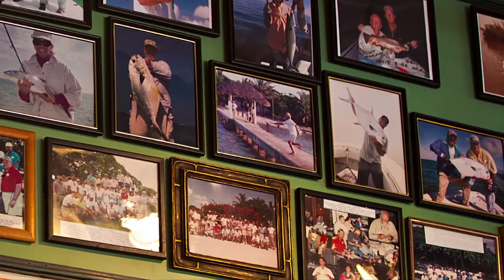Silver Kings Season 1: Episode 4 "Northbounder"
Frustrations mount for Captains Bou and Rob as tough weather conditions make for difficult tarpon fishing in Days 2 & 3 of the 2014 Loop Golden Fly Tarpon Tournament in Islamorada, FL.